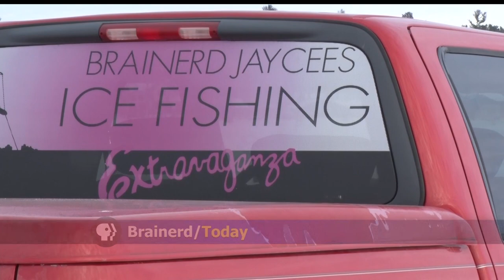Official "OK" Given At Jaycees Fishing Extravaganza Ice Check